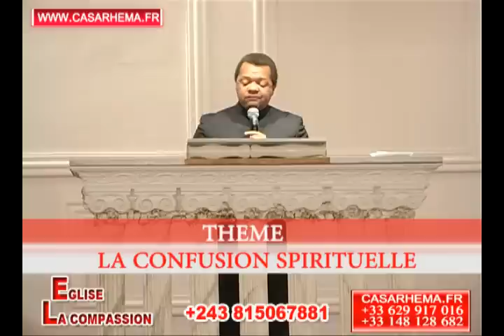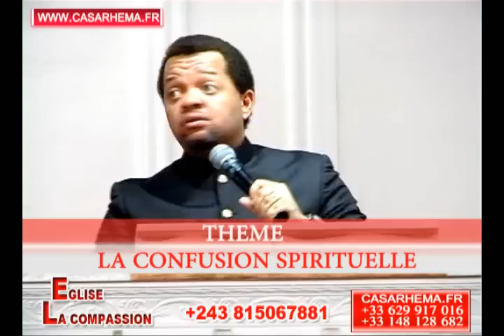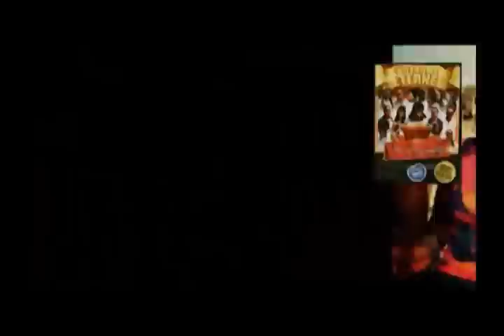" LA CONFUSION SPIRITUELLE" past Marcello Tunasi